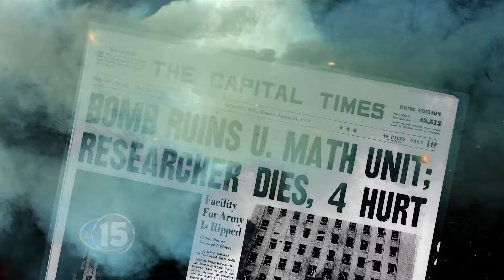Sterling Hall Bombing 50 Years Later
2020 WBA Best Topical Promo Entry #2